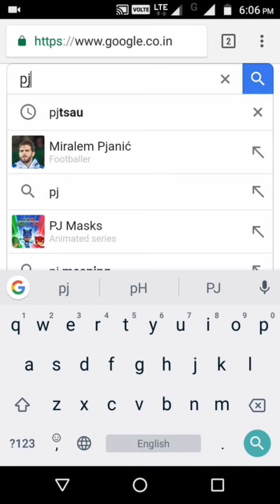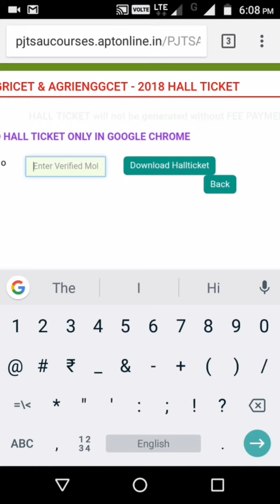HOW TO DOWNLOAD TS AGRICET & AGRIENGGCET 2018 EXAM HALLTICKETS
professor Jayashankar Telangana state Agricultural University released hall tickets for AGRICET and AGRIENGGCET 2018 exam should be conducted and 21st July 2018 so how to download agricet and agrienggcet 2018 hall tickets download process herewebsite AP bipc ANGRAU Agriculture Counselling Notification 2019